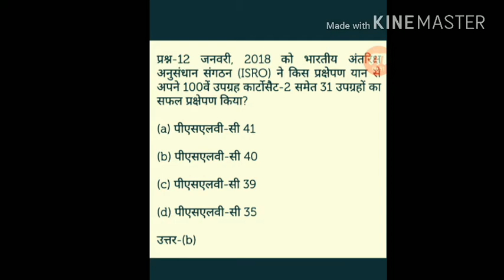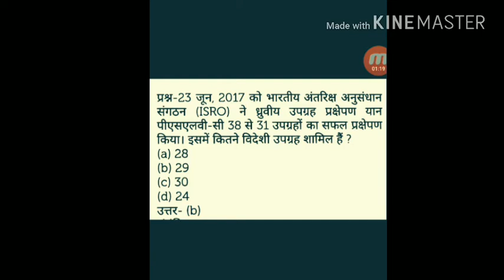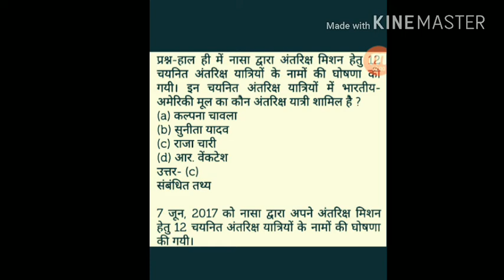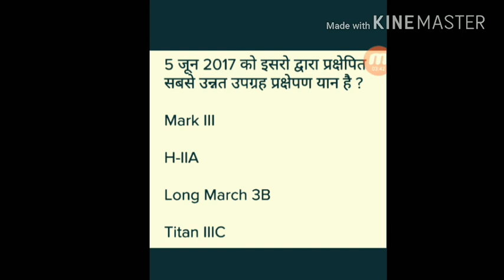उपग्रह प्रक्षेपण के प्रश्न 2017। CONSTABLE महाभर्ती के लिए। 2 मिनिट जरूर देखें। करंट अफेयर।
Best of luck all the students